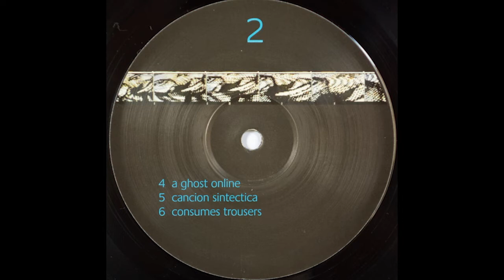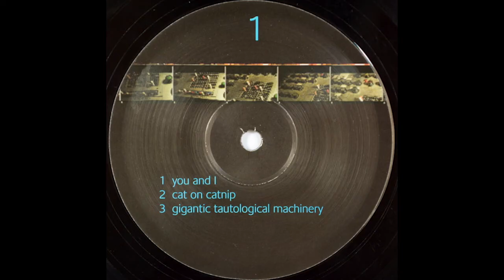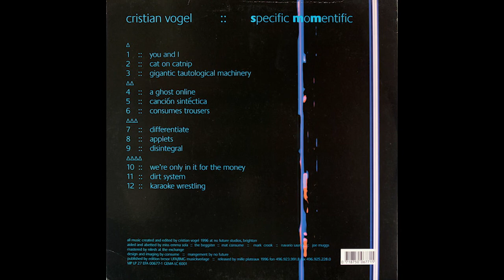Cristian Vogel ‎– Specific Momentific - Disintegral Mille Plateaux 1996